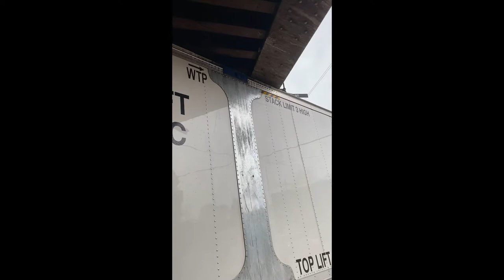Truck Stuck under a Viaduct